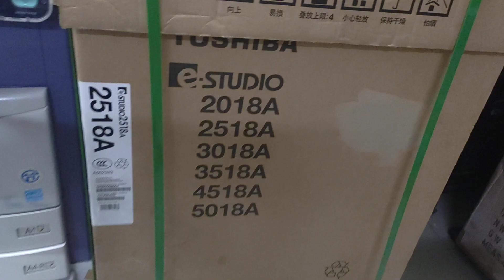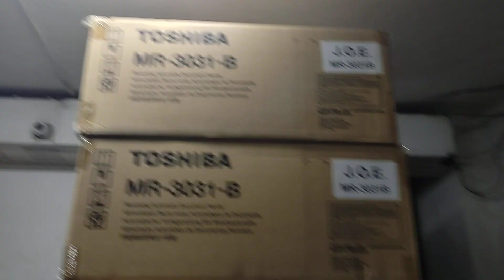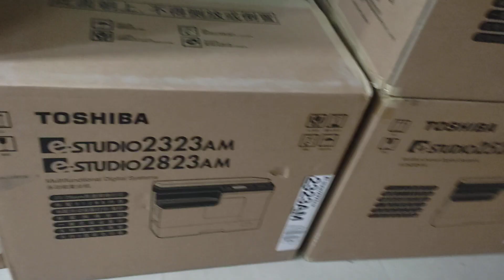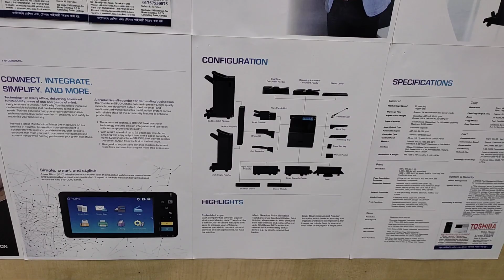toshiba e studio 2523a price in bangladesh 2020 new universal wholesale office 01757550875